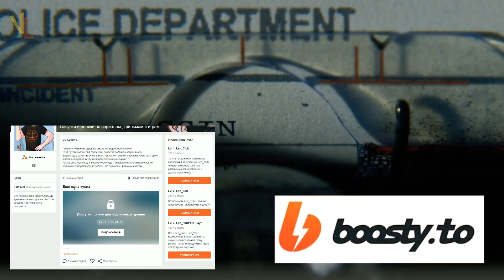НЭНСИ И ДЖОНАТАН РАССТАЛИСЬ ? | КТО ТАКАЯ НИНА ? | НОВЫЕ ДЕТАЛИ 4 СЕЗОНА | ТЕОРИИ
Последний тизер четвертого сезона сериала Очень странные дела расскрывает много подробностей касаемых жизни Байерсов в Калифорнии а так же дает намеки на то как будут складыватся  отношения наших героев . Неужели у Нэнси и Джонатана проблемы ? У Стива еще есть шанс ? это а так же  другие темы касаемые "Проекта Нина" и сюжетных линий сериала постраемся разобрать в этот раз .